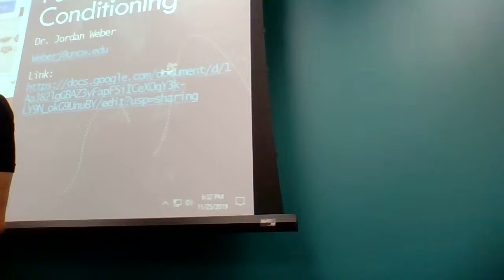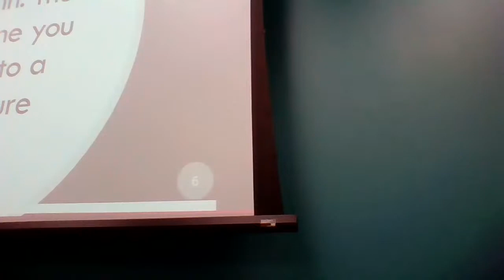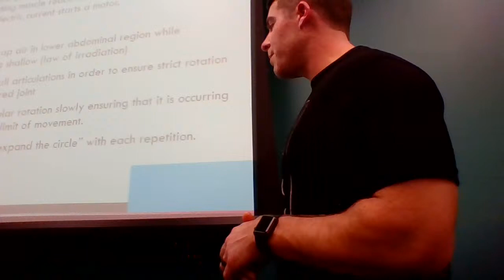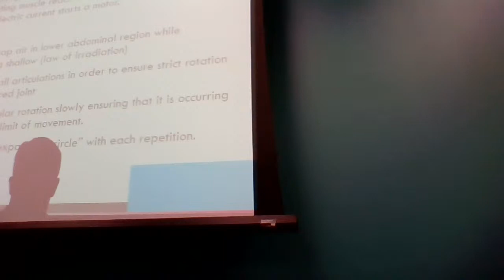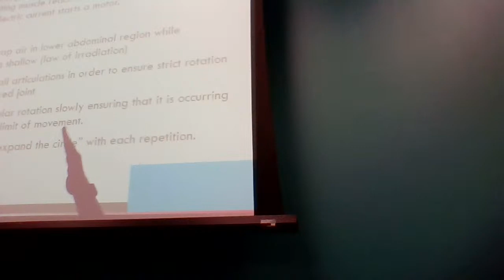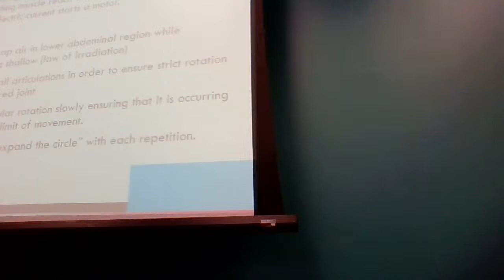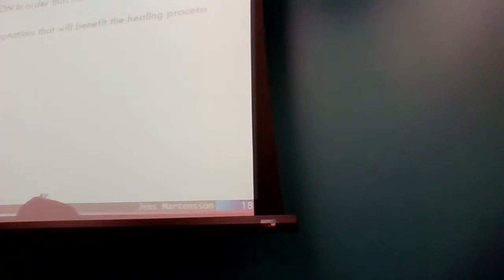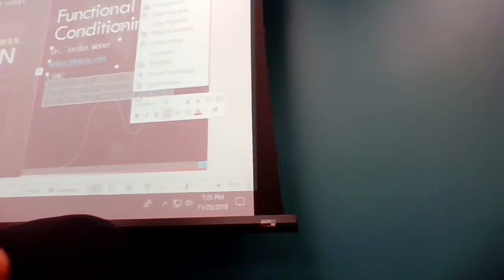Functional Range Conditioning Lecture